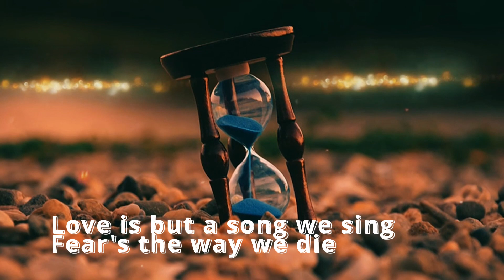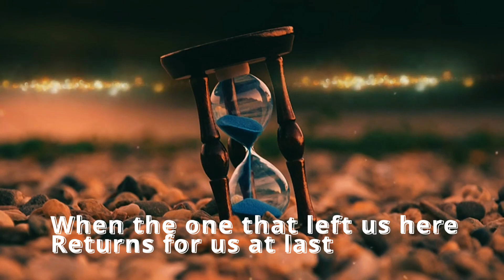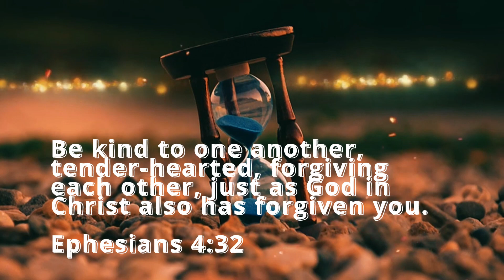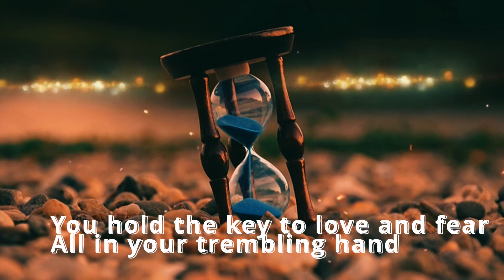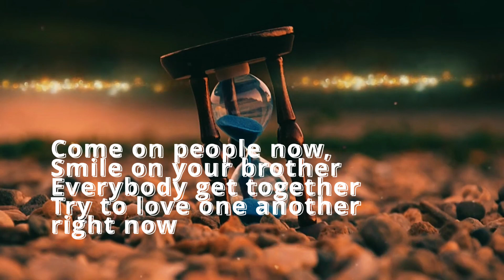GET TOGETHER (Cover by Torrey Bliss)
An all-time favorite of mine from 1967 by the Youngbloods. Written by Chet Powers. It has a timeless message that is certainly needed today. This is my take on the song. I recorded it in my home studio trying to be as true to the original as possible. All vocals and instrumentation by Torrey Bliss with the exception of the drums which were taken from PG Music's Band In A Box program. Thanks for dropping by!

Background courtesy of Vedan Media